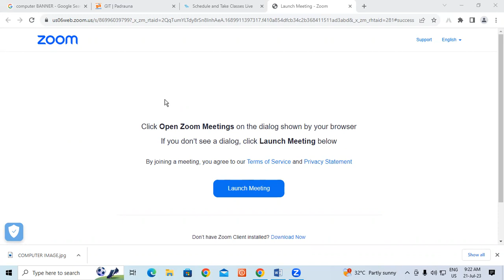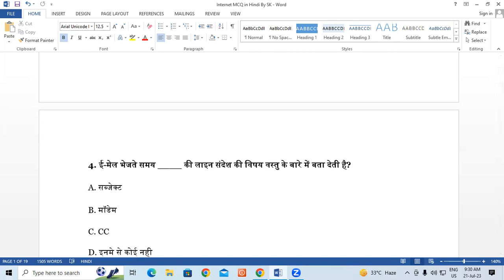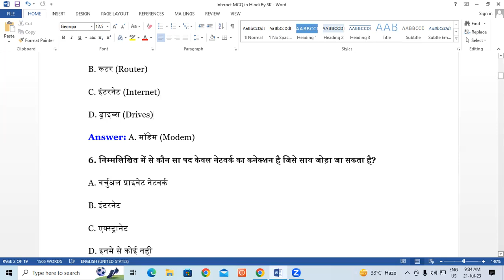Question and Answer of CCC | GIT Educartion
Question and Answer of CCC.